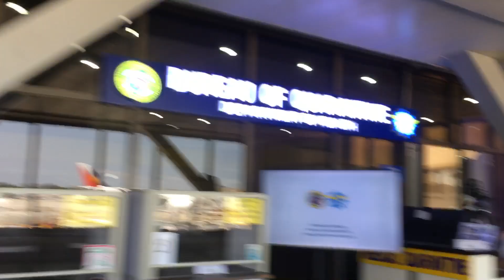Duty Free philpines